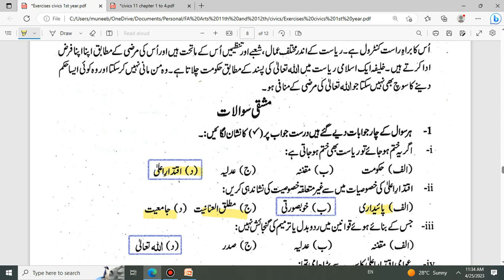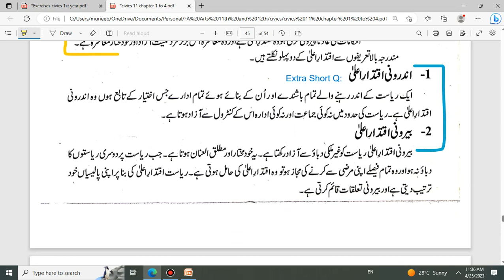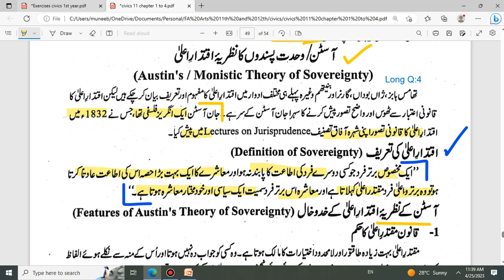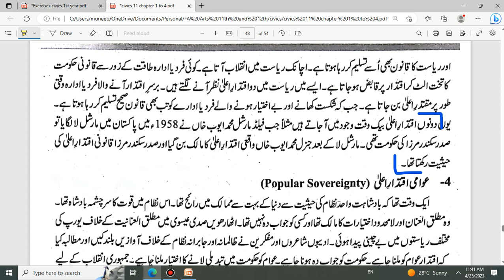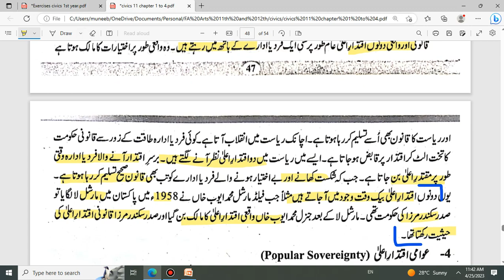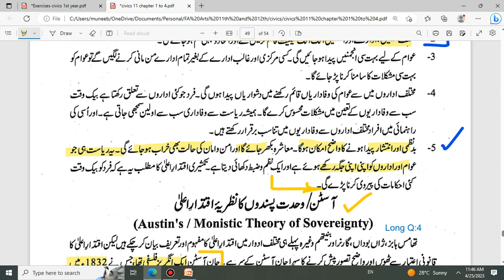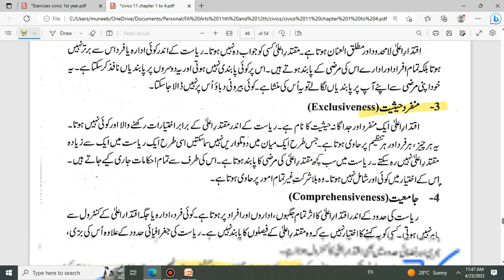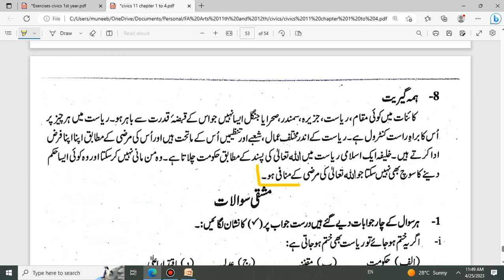Civics Class 11 سوکس شہریت Chapter 4 Shehriat 11 MCQ Short Long Questions for 2025-26 Board exam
civics class 11 chapter 4 اقتدارِاعلیٰ civics 1st year class 11 F.A Part 1 exercise with mcq short questions and long questions معروضی سوالات مختصر سوالات تفصیلی سوالات syllabus CIVICS 1st year exercise chapter 4 short and long questions MCQ of civics 11 class 1st year chapter 4 exercise subjective and objective of chapter 4 shahriat Civics سوکس شہریت shehriat intermediate class 11 punjab board federal board پنجاب بورڈ اور فیڈرل بورڈ سوکس شہریت

video created and designed by Muneeb Mushtaq Malik